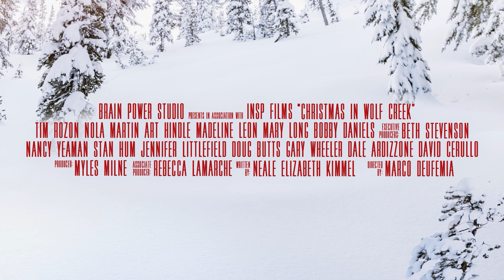Christmas in Wolf Creek | Trailer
A woman and her boyfriend struggle to maintain their relationship, and when a reindeer threatens the annual Christmas play, the couple must work together to save Christmas for the town.

Starring: Tim Rozon, Nola Martin